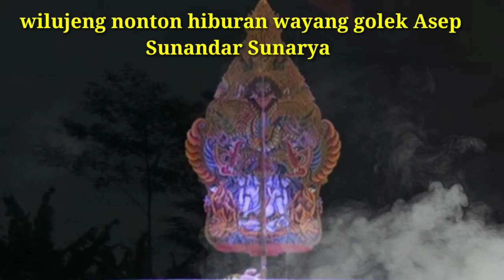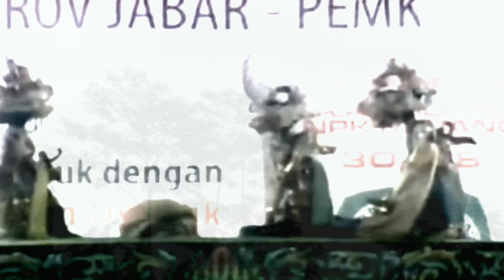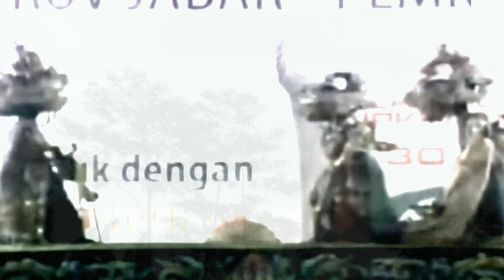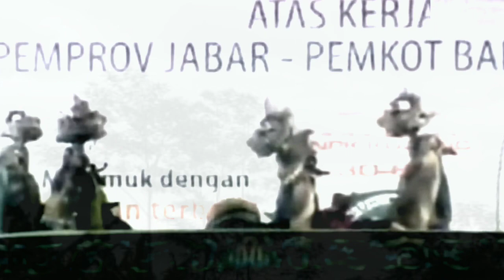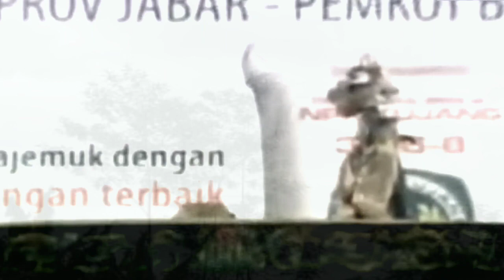Wayang golek Asep Sunandar Sunarya Raden Samba di mutilasi bagian 1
wilujeng nonton hiburan wayang golek Ki dalang Asep Sunandar Sunarya Carita Raden samba di mutilasi bagian 1 simak videona Kade hilap like NU teuacan berlangganan di subscribe supaya teu katinggalan video hiburan anu terbaru di channel @AZchannel03 hatur nuhun